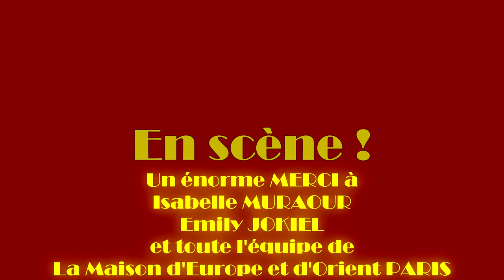EN SCENE ! Un Chêne (Jean-Marc LANTERI)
L'hypnotiseur se présente au public, présente son numéro : pour déployer son dispositif, il lui faut un partenaire, homme ou femme, qui lui donne la réplique, sans rien savoir au départ de la pièce, du texte et ce qu'il raconte.

Dans la pièce, Un chêne, une fable tragique s'esquisse, se raconte, se commente, se fragmente : le père a perdu sa fille, Claire, écrasée accidentellement par l'hypnotiseur quelques mois auparavant, alors qu'elle se rendait à sa leçon de piano.

A la fin du spectacle qui tourne autour de cette mort (comme de multiples variations tournent autour du même thème pour en nourrir la substance et pour en affirmer la dimension imaginaire), c'est le pouvoir sidérant de l'esprit humain, qui se découvre et s'affirme.

Notre pouvoir : celui de ne pas subir la réalité, celui de regarder en face nos frayeurs suprêmes (fût-ce la mort d'un enfant), et de nous créer et recréer nous-mêmes à tout instant.

Et celui qui ne savait rien du spectacle, devient l'hypnotiseur.

Ainsi le père affirme : ma fille n'est pas morte, je l'ai changée en un chêne.

Et nous y croyons dur comme fer, ou dur comme un chêne.

Traduction et mise en scène : Jean-Marc Lanteri
Avec : Marc Bertin, dans le rôle de l'hypnotiseur

Et chaque soir, un acteur ou une actrice différent(e)
Un spectacle de la Compagnie Bela Justic
Coproduction : Centre national du Théâtre